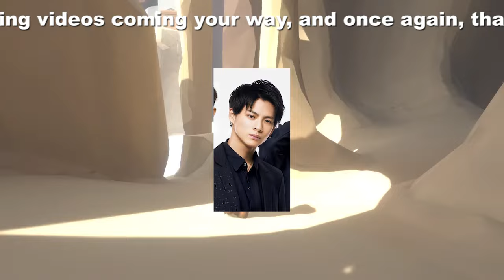【平野紫耀】平野紫耀の新展開！舞台裏に迫る、シンママダンサーとの予測不能なコラボ